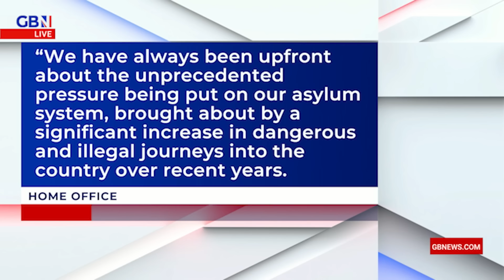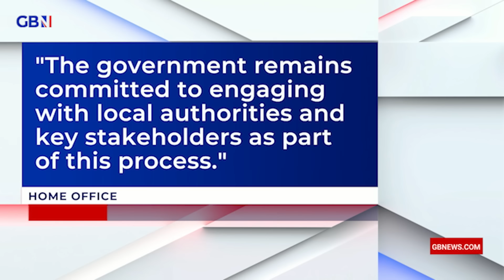Residents' FURY as migrants moved into posh flats OPPOSITE college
A block of newbuild flats commandeered by the Home Office for hundreds of migrants is situated in a sought-after area that has seen young locals leave due to unaffordability. Concerns have been raised for the teenagers who attend the college opposite the flats.